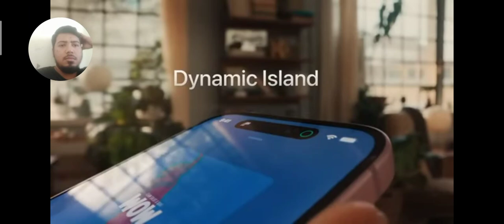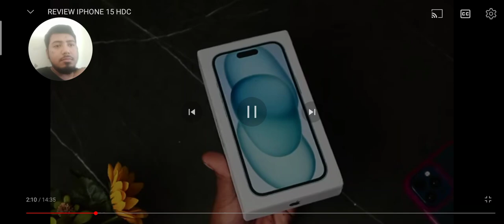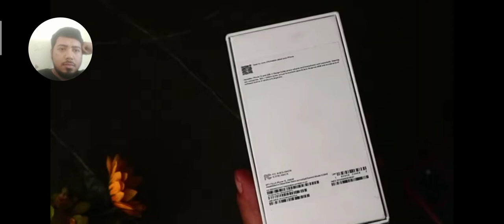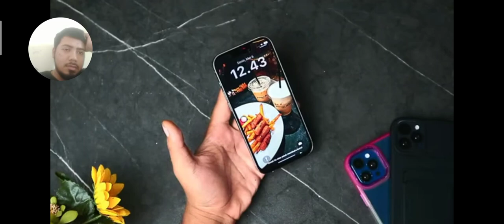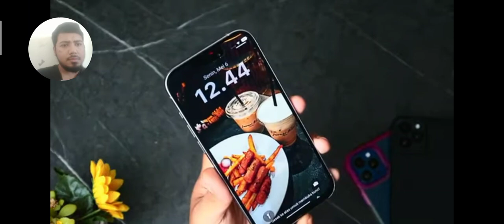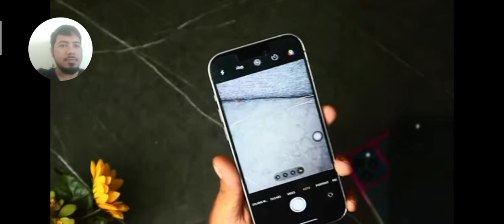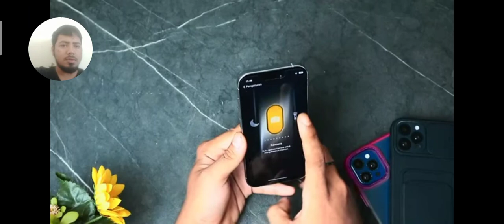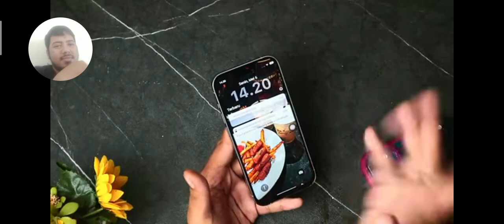Dana Minim Cocok Buat Kalian Yang Ingin Gaya || Iphone 15 Termurah 2024